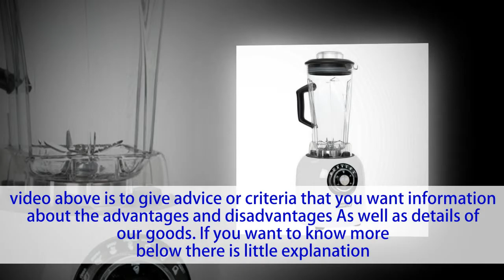Dash Chef Series Digital Blender, Reviews By Stephanie Lamb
By Stephanie Lamb, If you want to know more information about performance in detail again,

I was iffy on a new blender but wanted something that could work like a Vitamix on a non-Vitamix budget. This totally exceeded my expectations! I make green smoothies in it for daily consumption, and it handles like a pro. I hardly ever use the tamper. Very easy to use and easy to clean as well. I can get a smoothie of an entire cucumber, two cups of fruit, a ginger hunk, and a whole bag of spinach into the right consistency with just a cup of liquid. For the record, i am very picky and hate smoothies with any chunks or chewable pieces. The result I get with this is easy to drink through a straw.